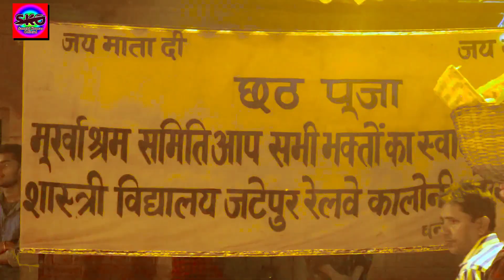Video Sanehi Kumar Chandrakala छठ गीत 2020, छठ घटे जाये में करी अबेर Chhath Ghate Jaye Me Kari Aber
►Album :- Chhath Ghate Jaye Me Kari Aber
►Song :-  Chhath Ghate Jaye Me Kari Aber
►Singer :-  Sanehi Kumar Kumari Chandrakala
►Lyrics  :-  Mr Mannu Ujwal
►Recording :- Rp Chandan Studio
►Digital Head :- Arvind Singh
►Label / Company :- Sanehi Kumar Official